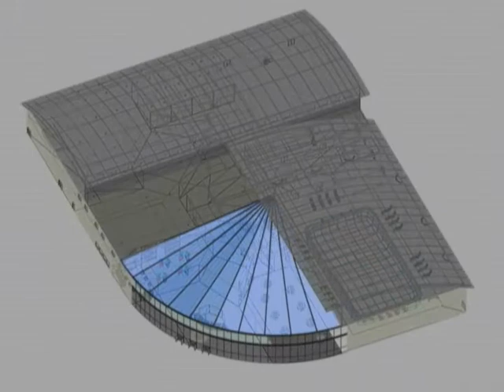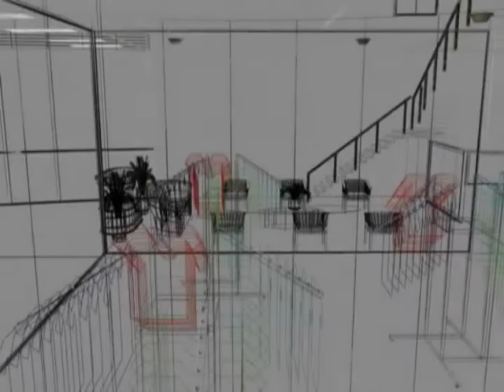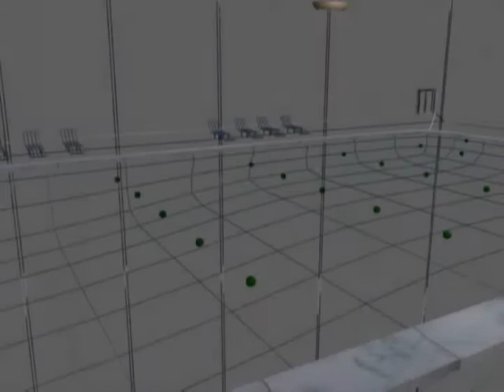NSF Architecture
Architecture / Game Technology Student project funded by NSF.  Scope: Full Architectural set of drawings for an Indoor Sportscomplex/Conf. Center along with an Indoor Track Complex. Students did full set of Arch., Civil & Structural Concept Drawings, 3D Models, Animations and a GAME LEVEL DESIGN using UNREAL Game Engine